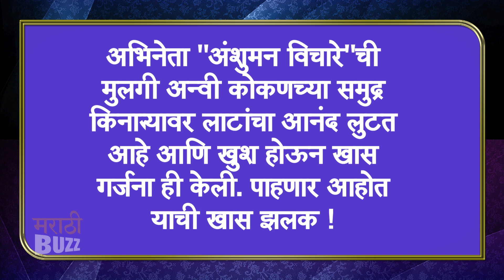अन्वी म्हणते "मी कोकणचा कोकण माझा" | अंशुमन विचारे | Star Kids | Marathi Comedy Actor | Anvi's Video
अन्वी म्हणते "मी कोकणचा कोकण माझा" | अंशुमन विचारे | Star Kids | Marathi Comedy Actor | Videos Of Anvi

अभिनेता "अंशुमन विचारे"ची मुलगी अन्वी कोकणच्या समुद्र किनाऱ्यावर लाटांचा आनंद लुटत आहे आणि खुश होऊन खास गर्जना ही केली. पाहणार आहोत याची खास झलक फक्त "अल्ट्रा मराठी बझ"वर ! Report By Sagar Maladkar Video Editor - Ajay Shukla